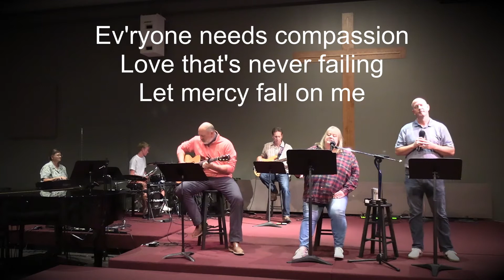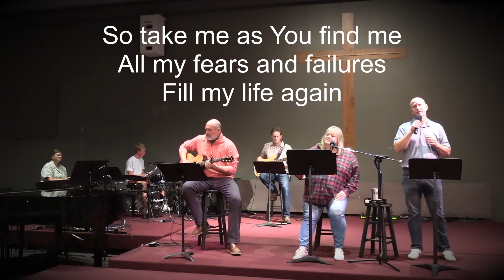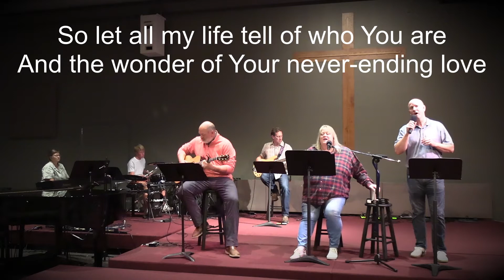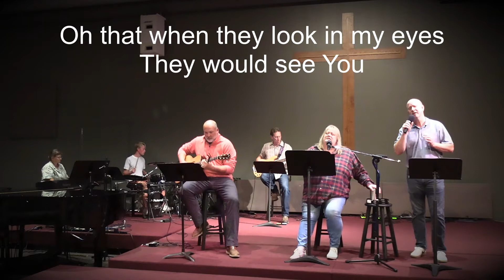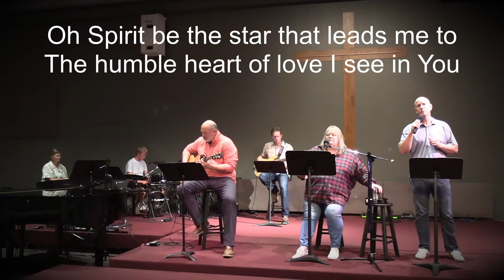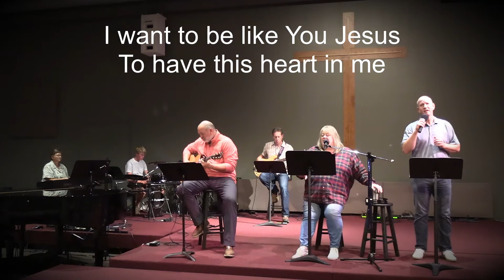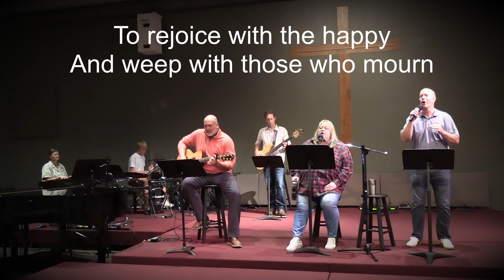Buffalo Free Church Sunday Morning Worship 9-6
You can join us for worship this Sunday at 9:30 am:

In person outside!